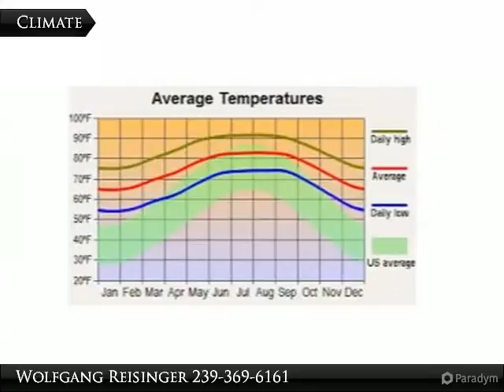2902 20th St. SW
2902 20th St. SW

Dead end. The Seller has several lots available in several locations throughout Lehigh Acres. List available upon request.

Presented By:
Wolfgang Reisinger, Coldwell Banker Preferred Properties